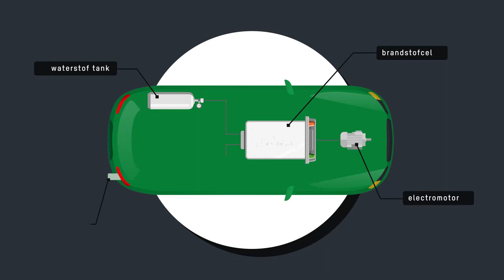Waterstof, "the Fuel of the Future" | Documentary trailer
We present to you the trailer of our documentary about hydrogen as the fuel of the future!

The documentary will be released on December 17 and can be seen in Concordia Enschede from January 16. The documentary explains the importance of sustainable energy transition and the role of hydrogen in this matter. Make sure to check it out from November the 28th!

Produced by Indall, presented by Concordia Enschede